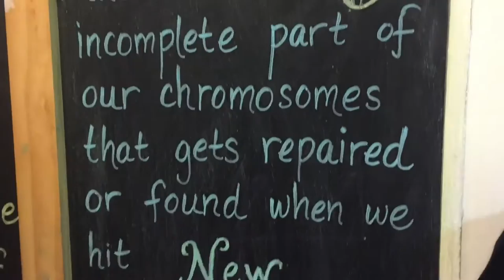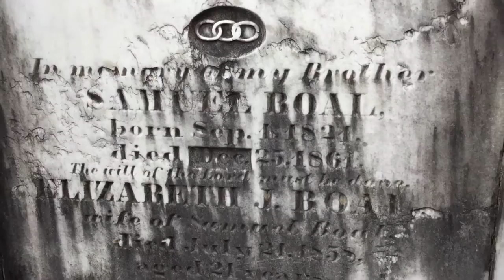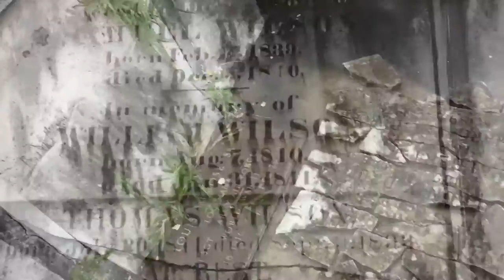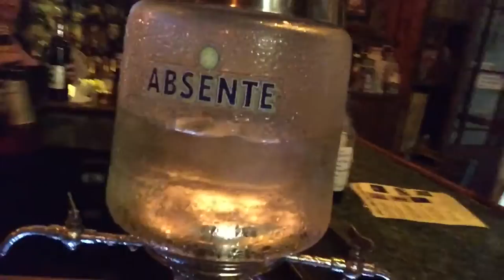THE GREEN FAIRY